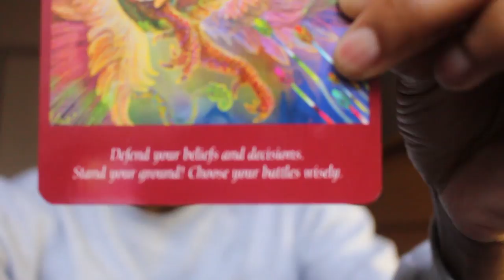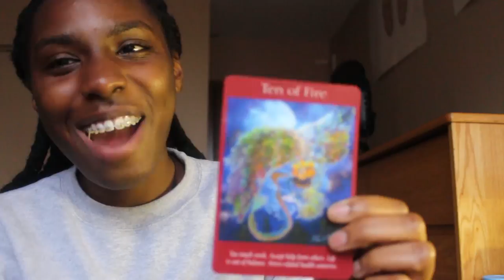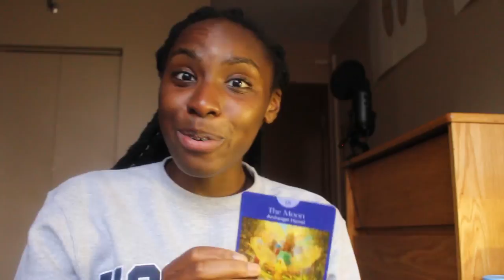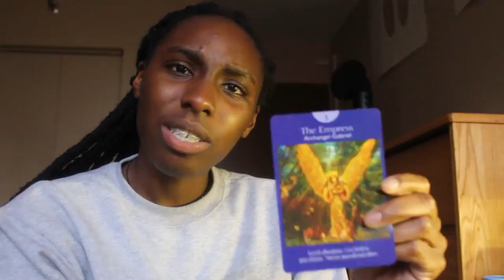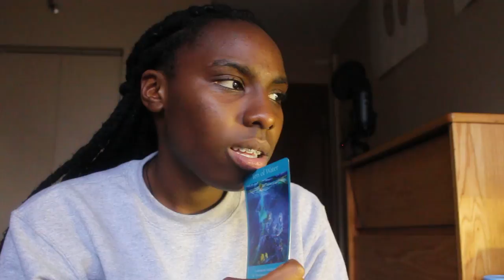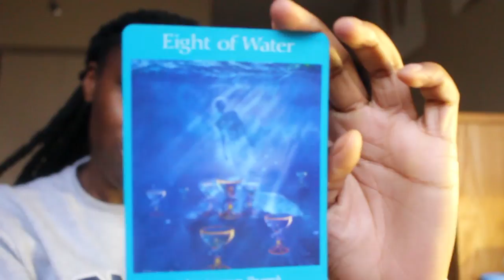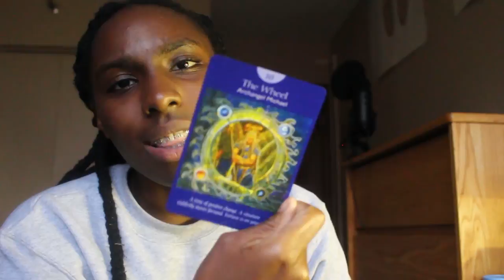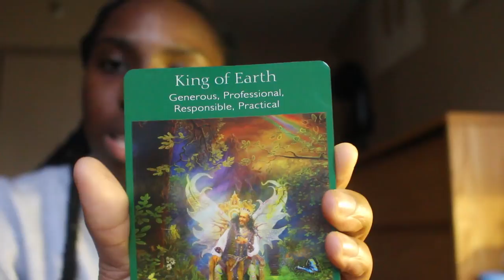June Monthly Angel Card Reading for all 12 signs with Odera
Odera speaks on the important astrology transits in June 2017 and pulls cards for all the 12 signs.
If you would like to schedule a personal reading with Odera you can contact her